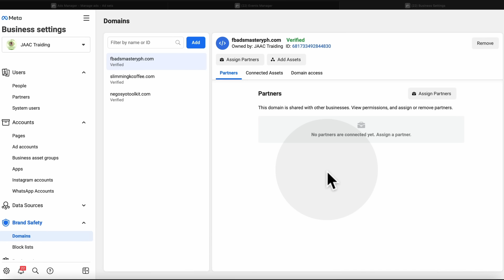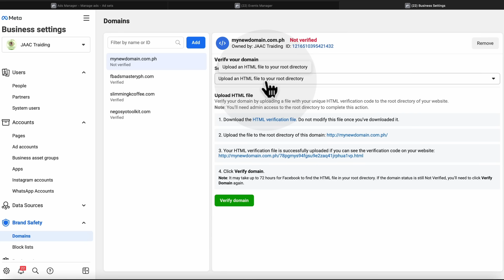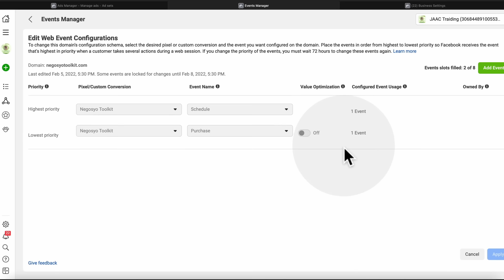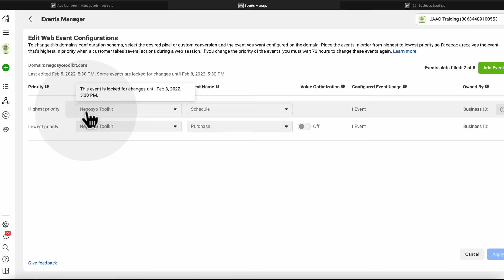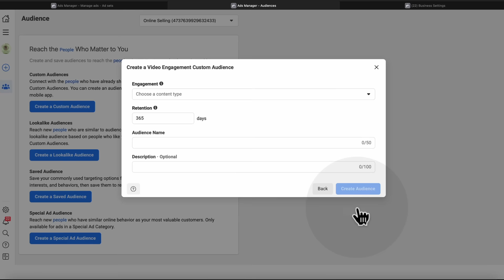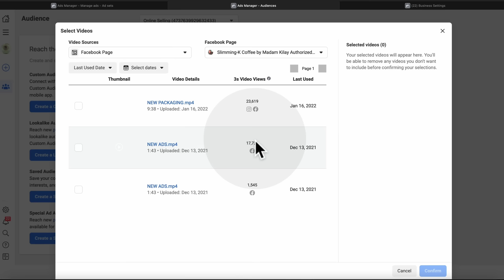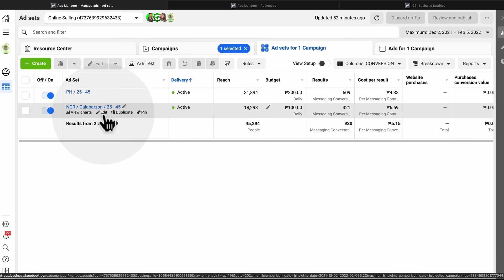9 Facebook Ads MISTAKES To Avoid in 2022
According to Weebly, up to 62% of small business owners say that their Facebook ads campaign never works out well. In this video, we would look at 9 of the most common Facebook Ad mistakes that marketers make and how you can start doing things differently.